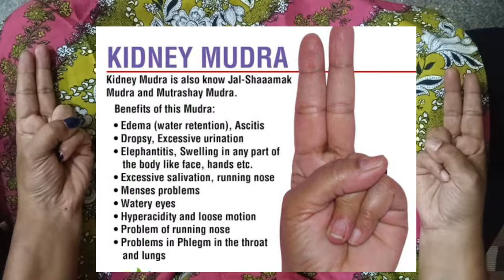ಮೂತ್ರಾಶಯ ಮುದ್ರೆ ಕಿಡ್ನಿಯ ಎಲ್ಲಾ ಸಮಸ್ಯೆ ಗುಣ ಕಿಡ್ನಿ ಕಲ್ಲುಗಳು ನಿವಾರಣೆ , ಕ್ರಿಯೇಟಿನೈನ್ ಮಟ್ಟ ಸರಿಪಡಿಸುತ್ತದೆ